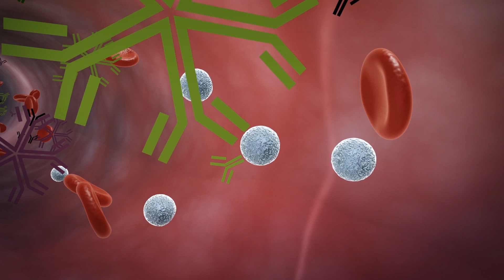Excess body weight can weaken efficacy of flu vaccine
Scientists have found that the flu vaccine is less effective for people with excess weight.

A study from the University of North Carolina at Chapel Hill found that vaccinated obese adults have twice the risk of flu or flu-like illnesses compared to vaccinated healthy-weight adults.

NPR reports that during the 2009 flu outbreak, health experts noticed the infection was worse in individuals who were significantly overweight.

The virus grows to higher concentrations and spreads deeper in the lungs.

Heavier individuals were also more likely to spread the disease.

A University of Maryland study found that more of the virus came out of the exhaled breath of those who were overweight or obese.

According to Chapel Hill nutrition professor Melinda Beck, the metabolic shift in people's bodies caused by gaining excess weight affects immune system cells.

So although obese people may still make an antibody response, their T-cells aren't functioning, so they can still be infected with the flu despite being vaccinated.

Apart from the obese and overweight, elderly people also face the same problem.

Because of this, scientists are now working to develop a next-generation flu shot that can address these vulnerabilities, though it has years to go before it's ready.

In the meantime, they say people should still continue to get vaccinated, regardless of size or body weight.

RUNDOWN SHOWS:
1. Flu vaccine less effective in overweight, obese adults
2. Flu virus spreads deeper in lungs of overweight, obese individuals
3. Obese, overweight individuals more likely to spread virus
4. Antibody response present, but T-cells not functioning

VOICEOVER (in English):
"According to NPR, scientists have found that the flu vaccine is less effective for people with excess weight."

SOURCES: NPR, University of North Carolina at Chapel Hill, University of Maryland